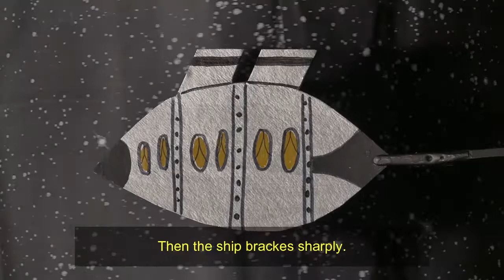DARK FOG TRAP the advenger of the IRON BEAST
The IRON BEASR steam space ship has fallen into a trap. With a brilliant idea, OTTO frees everyone who is stuck in the trap. Unfortunately you lose your ship!